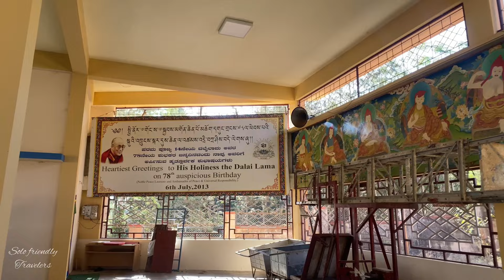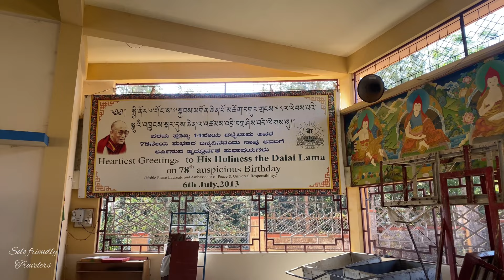Sera Jey Monastery| Bylakuppe, Karnataka| South India 🇮🇳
The original Sera Monastery is responsible for some 19 hermitages, including four nunneries, which are all located in the foothills north of Lhasa.
The Sera Monastery, as a complex of structures with the Great Assembly Hall and three colleges, was founded in 1419 by Jamchen Chojey of Sakya Yeshe of Zel Gungtang (1355–1435), a disciple of Je Tsongkhapa.During the 1959 revolt in Lhasa, Sera monastery suffered severe damage, with its colleges destroyed and hundreds of monks killed.
After the Dalai Lama took asylum in India, many of the monks of Sera who survived the attack moved to Bylakuppe in Mysore, India. After initial tribulations, they established a parallel Sera Monastery with Sera Me and Sera Je colleges and a Great Assembly Hall on similar lines to the original monastery, with help from the Government of India. There are now 3000 or more monks living in Sera, India and this community has also spread its missionary activities to several countries by establishing Dharma centres, propagating knowledge of Buddhism.
Sera Monastery in Tibet and its counterpart in Mysore, India are noted for their debate sessions

Tu viện Sera ban đầu chịu trách nhiệm cho khoảng 19 ẩn thất, trong đó có bốn ni viện, tất cả đều nằm ở chân đồi phía bắc Lhasa.
 Tu viện Sera, là một quần thể kiến ​​trúc với Đại sảnh đường và ba trường cao đẳng, được thành lập vào năm 1419 bởi Jamchen Chojey của Sakya Yeshe xứ Zel Gungtang (1355–1435), một đệ tử của Je Tsongkhapa.Trong cuộc nổi dậy năm 1959 ở Lhasa, tu viện Sera bị thiệt hại nghiêm trọng, các trường cao đẳng bị phá hủy và hàng trăm nhà sư bị giết.
 Sau khi Đức Đạt Lai Lạt Ma tị nạn ở Ấn Độ, nhiều nhà sư của Sera sống sót sau vụ tấn công đã chuyển đến Bylakuppe ở Mysore, Ấn Độ.  Sau những khó khăn ban đầu, họ đã thành lập Tu viện Sera song song với các trường cao đẳng Sera Me và Sera Je và một Hội trường lớn trên những tuyến đường tương tự như tu viện ban đầu, với sự giúp đỡ của Chính phủ Ấn Độ.  Hiện có khoảng 3000 nhà sư trở lên sống ở Sera, Ấn Độ và cộng đồng này cũng đã truyền bá các hoạt động truyền giáo của mình đến một số quốc gia bằng cách thành lập các trung tâm Phật giáo, truyền bá kiến ​​thức về Phật giáo.
 Tu viện Sera ở Tây Tạng và đối tác của nó ở Mysore, Ấn Độ được chú ý vì các phiên tranh luận của họ

The history of the monastery is strongly connected to Master Lama Tsongkhapa (1357–1419), the founder of the Gelukpa Order, the much venerated and highly learned guru in Buddhist scriptures. It was under his divine tutelage that his disciple Jetsun Kunkhen Lodroe Rinchen Senge established the Sera Jey Monastery complex in the early 15th century AD. Kunkhyen Lodroe Rinchen Senge initially served as a teacher in the Drepung Monastery before he formed the Sera Jey. The religious legend narrated for how the site was chosen was a clairvoyant vision that Tsongkhapa had in which he saw the full text of Prajnaparamita's 20 slokas on Shunyata captioned in the sky. This psychic spell gave him a full insight into the Tsawasehrab (Fundamentals of Madhyamika or Shunyata) text

Lịch sử của tu viện có mối liên hệ chặt chẽ với Đạo sư Lama Tsongkhapa (1357–1419), người sáng lập Dòng Gelukpa, vị đạo sư được kính trọng và uyên bác trong kinh điển Phật giáo.  Dưới sự dạy dỗ thiêng liêng của ông, đệ tử của ông là Jetsun Kunkhen Lodroe Rinchen Senge đã thành lập quần thể Tu viện Sera Jey vào đầu thế kỷ 15 sau Công nguyên.  Kunkhyen Lodroe Rinchen Senge ban đầu là một giáo viên trong Tu viện Drepung trước khi thành lập Sera Jey.  Truyền thuyết tôn giáo thuật lại cách địa điểm được chọn là do Tsongkhapa có một tầm nhìn thấu thị, trong đó ông nhìn thấy toàn văn 20 câu kinh của Prajnaparamita về Shunyata được chú thích trên bầu trời.  Câu thần chú tâm linh này đã cho anh ta một cái nhìn sâu sắc đầy đủ về văn bản Tsawasehrab (Những điều cơ bản của Madhyamika hoặc Shunyata).